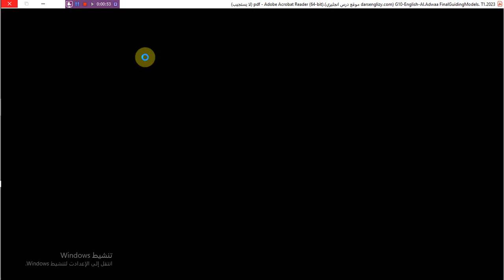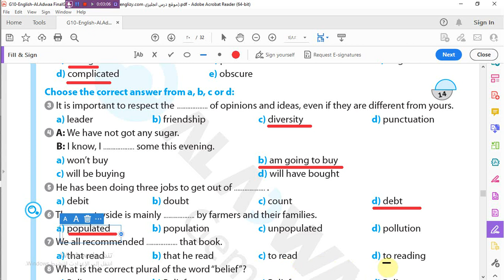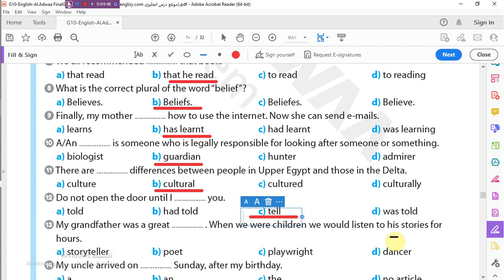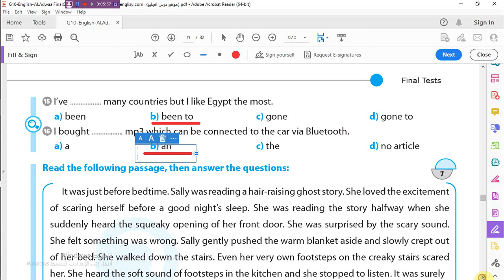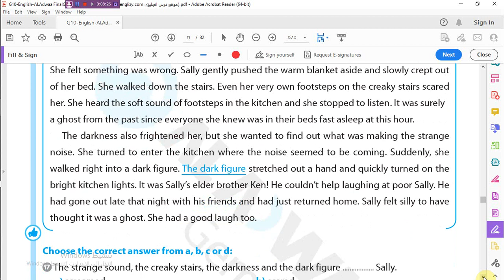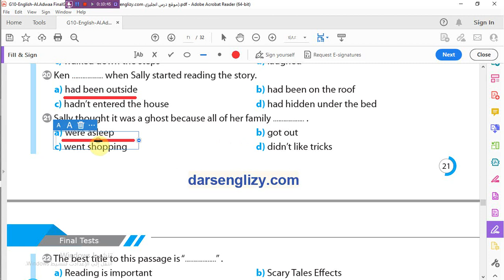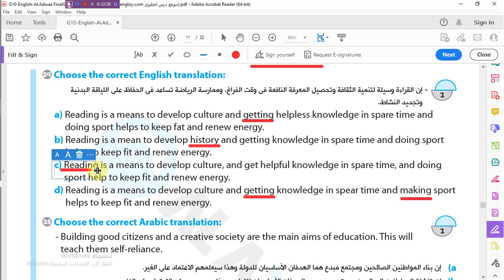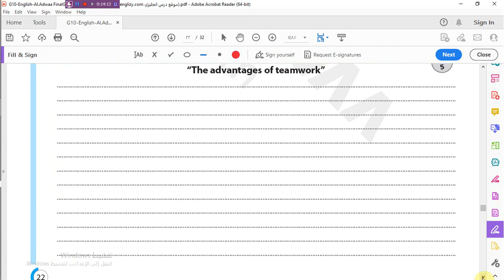حل اختبار Final Test7الصف الأول الثانوى -بوكليت جيم للمراجعة ,طبقا للتعديلات الوزارية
للمزيد و المتابعة
حل اختبار للوحدات Unit 3/ 4_ الصف اثانى الثانوى -بوكليت المعاصرللمراجعة